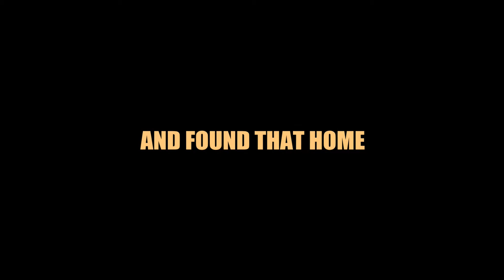Unofficial Elite Dangerous Trailer: The Return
I went away.

I want to run away.